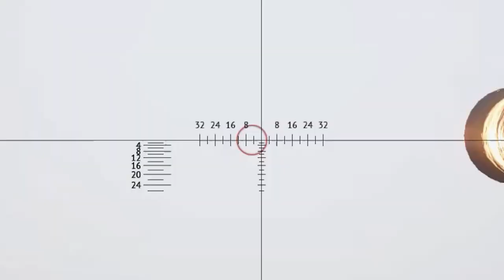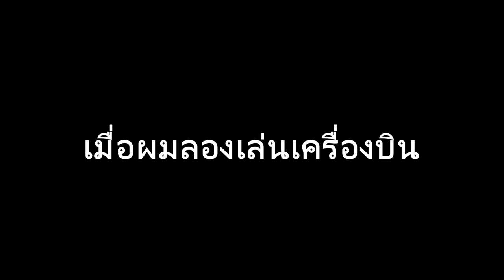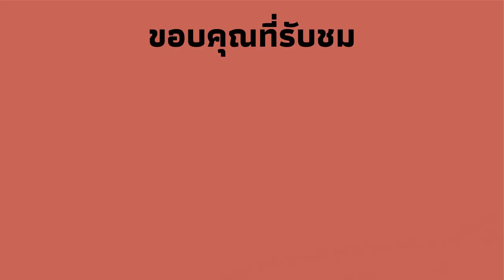war thunder | ทะลวงจากข้างหลัง(หมายถึงแนวรบด้านหลัง)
ผมขับรถมั่วๆ ไม่ดูแมพ อยู่ดีๆไปโผล่ข้างหลังแนวข้าศึกเฉยเลย ไม่รู้ขามารอดได้ไง555